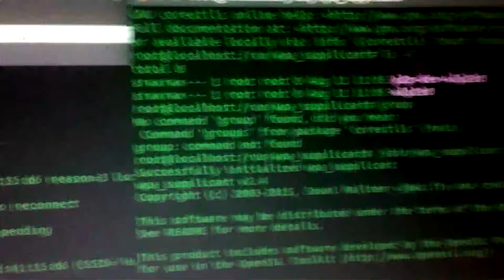ubuntu wpa_cli lost connection troubleshooting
need a script to automatically prevent those sockets.